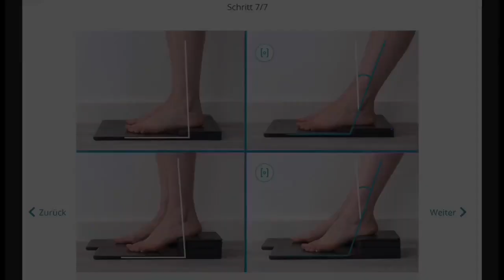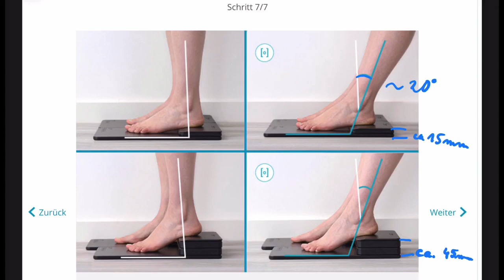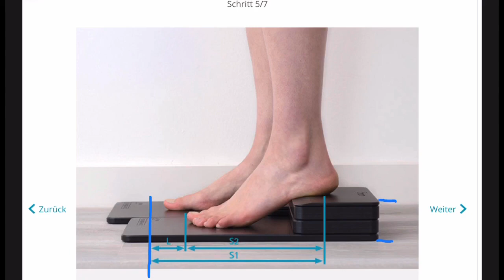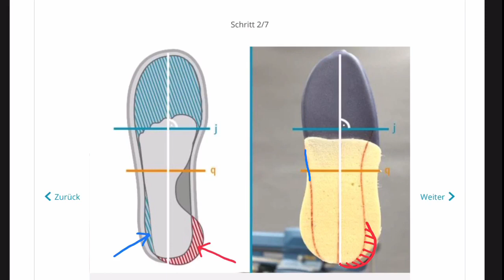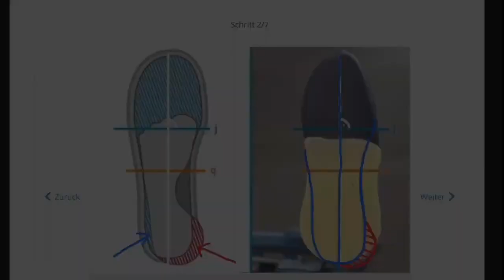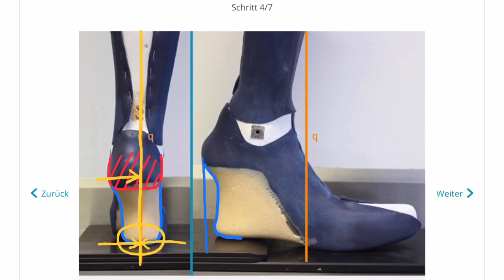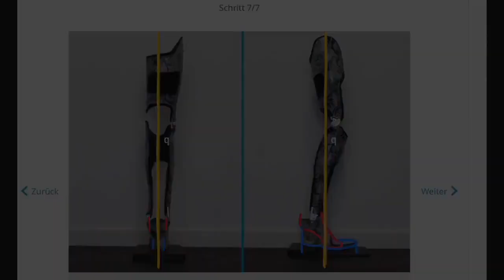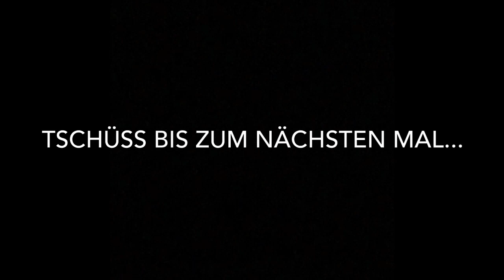Orthosis How To: Leg Length Compensation Selecting a System Stirrup